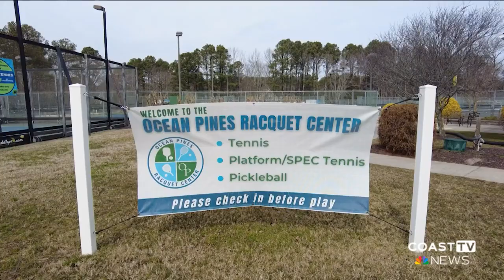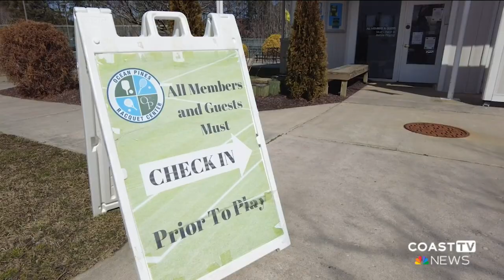Budget changes stir controversy at Ocean Pines Racquet Center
A recent budget approval by the Ocean Pines Association Board on February 17th has led to significant changes at the Ocean Pines Racquet Center, causing a stir among its members. The board's decision to eliminate the single sport membership option, which allowed members to choose between pickleball, tennis, and platform tennis, has notably increased the cost for some members by up to 80%.